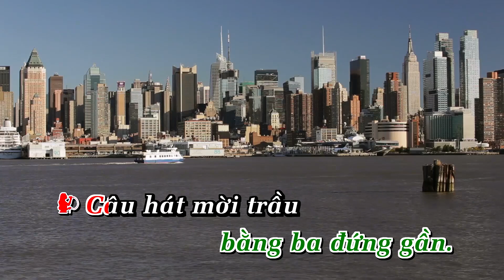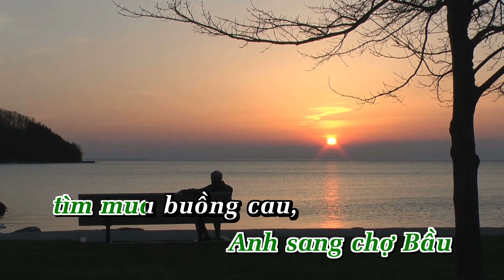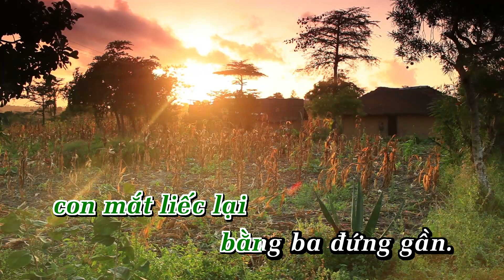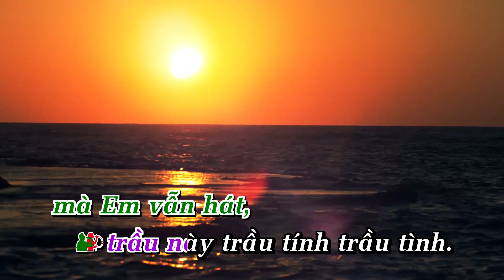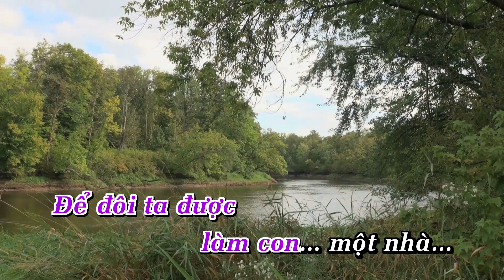Tìm Em Qua Câu Dân Ca Karaoke Song Ca Nhạc Sống - Phối Mới 2024 Dễ Hát – KARAOKE BY ANA_NGUYỄN TIẾN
LỜI BÀI HÁT  :Tìm Em Qua Câu Dân Ca Karaoke Song Ca Nhạc Sống - Phối Mới 2024 Dễ Hát – KARAOKE BY ANA_NGUYỄN TIẾN

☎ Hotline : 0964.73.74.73